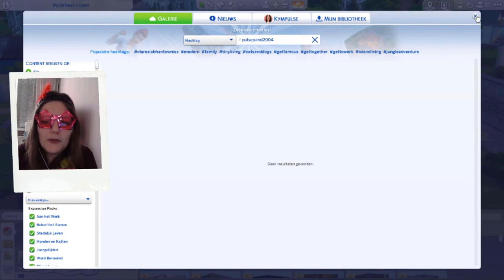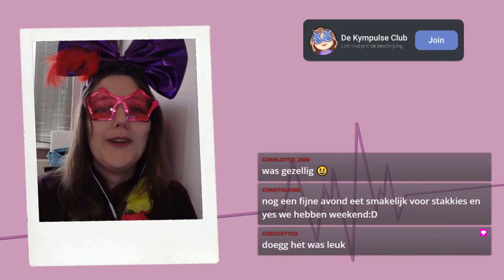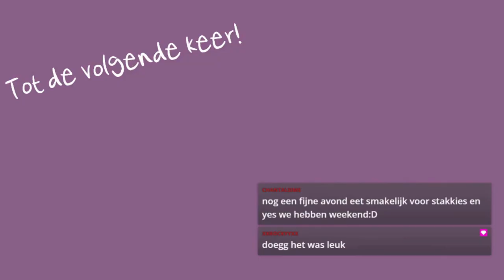Basisspel Keuken 🍴 PulsePand 20.04 ♦ De Sims 4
De PulsePand challenge is een bouwchallenge waarbij ik één kamer bouw. Deelnemers downloaden de kamer en bouwen de rest van het huis die past bij de stijl van de door mij gemaakte kamer.

Dit is de eerste PulsePand challenge met een keuken gemaakt met alleen het basisspel van De Sims 4.

Content komt uit Twitch livestreams van Maart en April 2020.